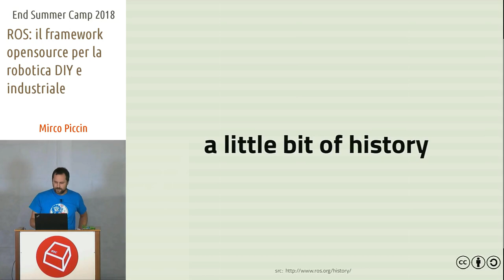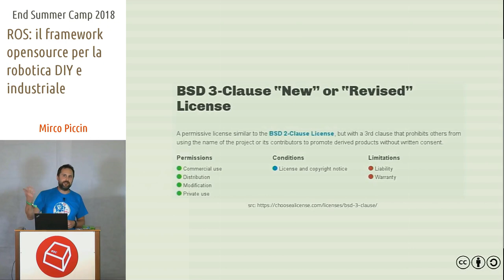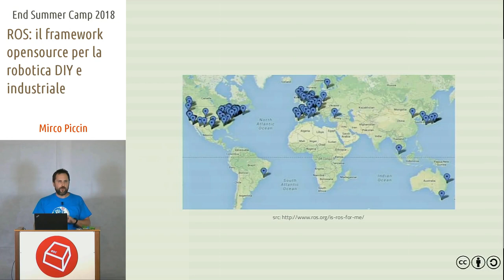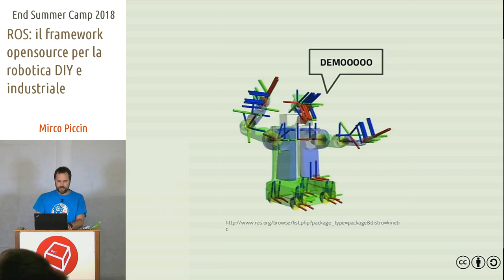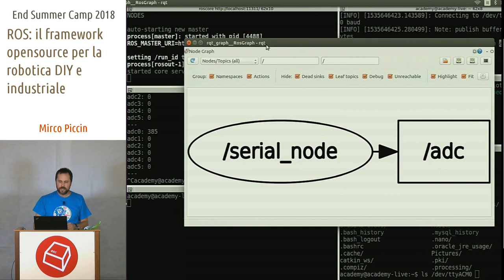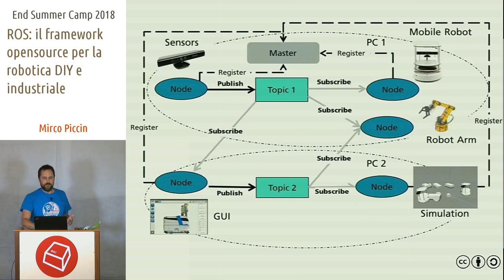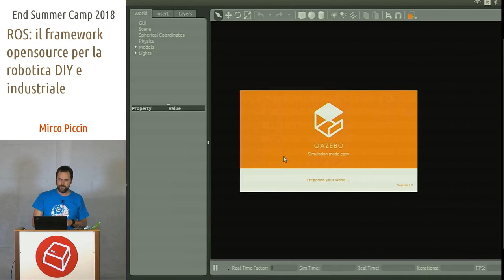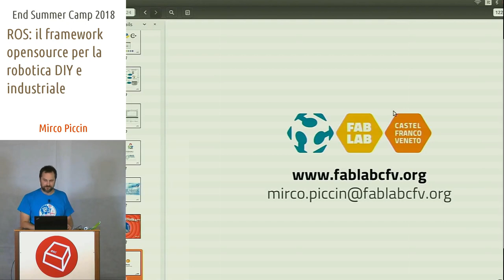ROS: il framework opensource per la robotica DIY e industriale -Mirco Piccin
ROS (Robot Operating System) è un potente framework che ha rivoluzionato il mondo della robotica. Completamente opensource, fornisce librerie e plugins che permettono di integrare strumenti maker come Arduino e affini, con tools di manipolazione, percezione e navigazione. Non manca l'integrazione con robot industriali grazie al supporto fornito dal consorzio Ros Industrial.